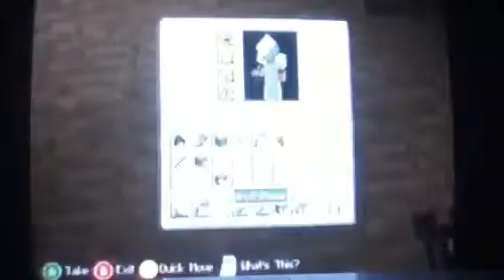Minecraft: Survival Lets Play - D-D-DIAMONDS! - Ep.19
Gamertag - Snow Tacticz